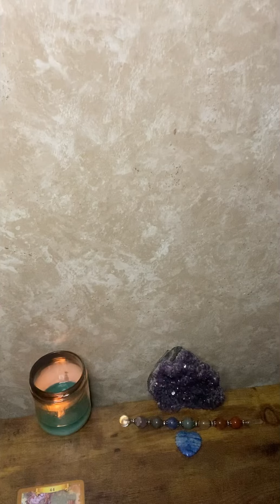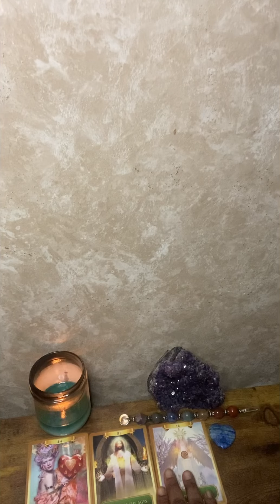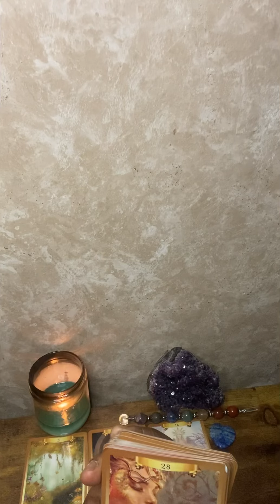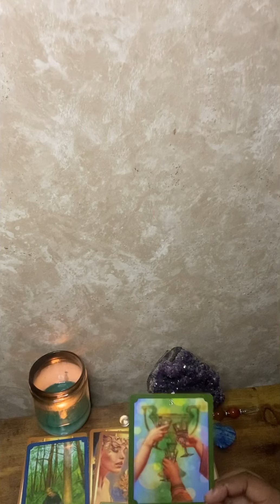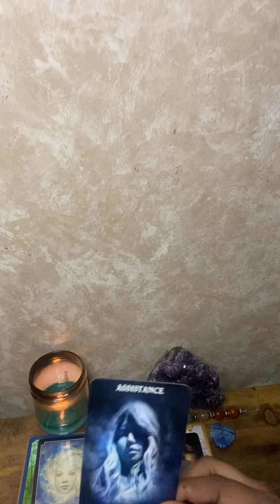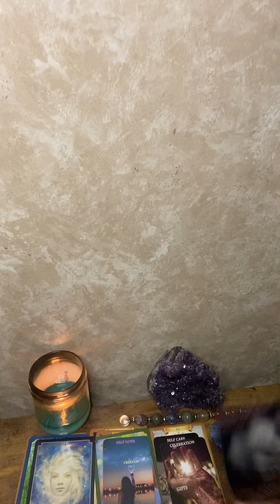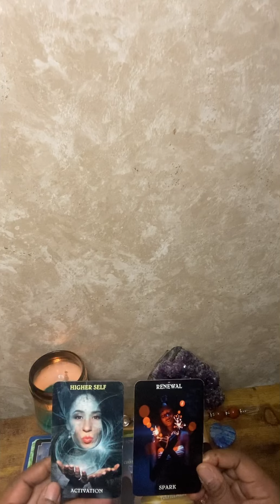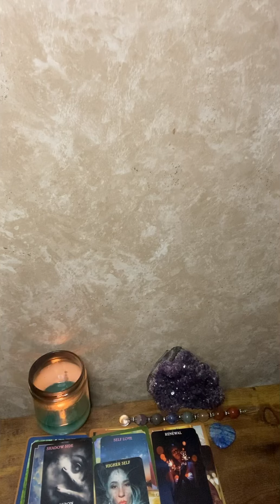Devine feminine df Embracing change#completing cycles☀️🥰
Intuitive readings for all who need or want to know

Hello my name is Teresa and I am a Intuitive tarot reader and a very mundane person  ,spirit filled being who wants to serve and help as many souls as I possibly can, I have an genuine heart and love for all to aspire to be of assistance to any and all who desire’s to seek out my help or advice . I don’t claim to be better than anybody  else. I  can only be true to myself .
Come with me on my journey and become apart of my soul family…

General Energy Reading

Remember Tarot Is For Advise And Entertainment Purposes Only . I Am Not Responsible For Decisions You Make Based On A Reading . Thank You for the love and support. The Most High God Bless You And Yours ♥️🎁🥰..